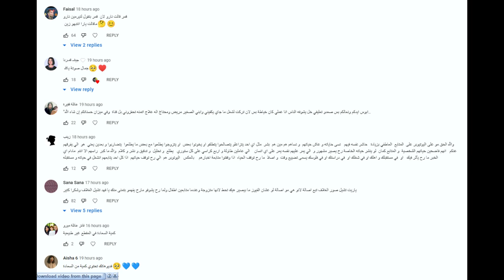بث قمر الطائي تعلن عن زواجها وردها على نور مار وتسبه مع وسام تيكت وتفضح لين محمد وعلاقتها مع باريش ؟